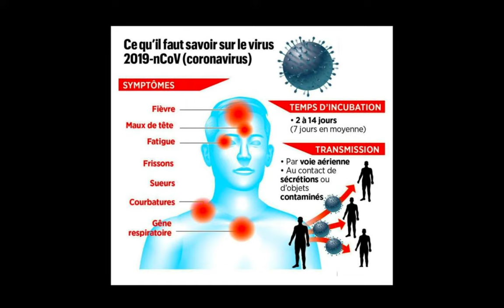SENEGAL BILAN CONVID -19 AU 13 MARS 2020 P3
Le ministère sénégalais de la Santé et de l'action sociale (Msas) a annoncé, vendredi, l'enregistrement de 11 nouvelles cas de contamination par le Coronavirus portant le total à 21 cas.

"Onze sujets contacts sont déclarés positifs au Covid-19. Il s'agit de membres de l'entourage du patient sénégalais, revenu d'Italie et déclaré positif le 11 mars 2020", a expliqué le communiqué du Msas, dont Anadolu a eu copie.

Les cinq cas de Covid-19 détectés jeudi sont tous aussi des membres de l'entourage du patient sénégalais de retour d'Italie. Ce qui porte à 16 le nombre de personnes qu'il a contaminées.
C'est désormais 21 cas dont 2 guéris à ce jour.